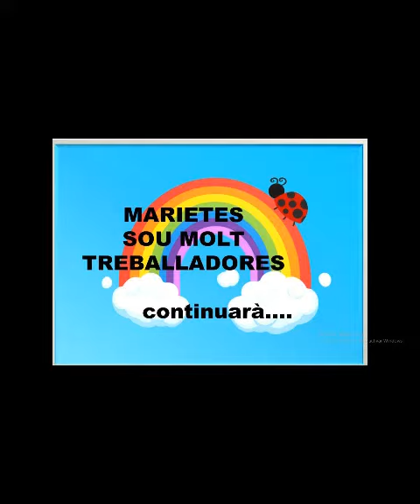LES MARIETES FAN GERMINAR LLAVORS